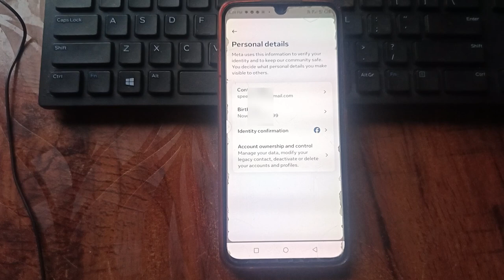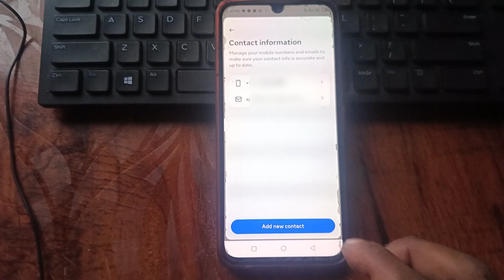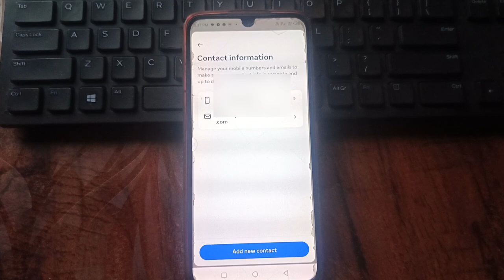Instagram email ID change || Instagram email id add || instagram email id change kaise kare